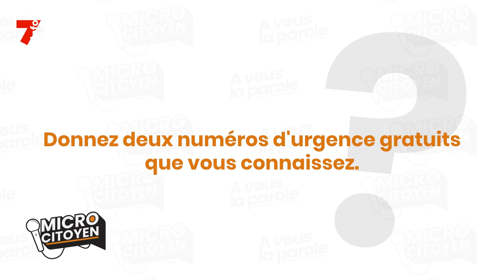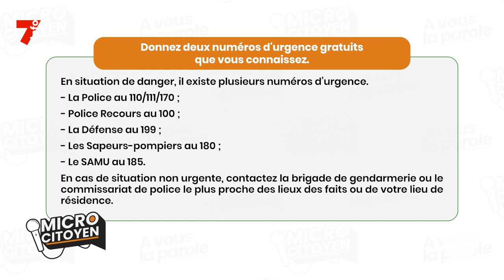MICRO CITOYEN | Donnez deux numéros d'urgence gratuits que vous connaissez ?